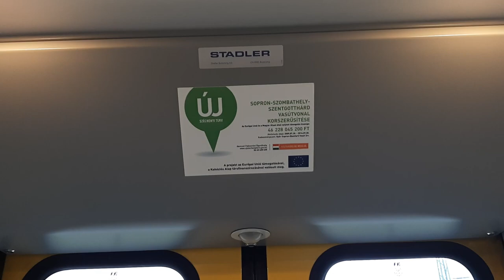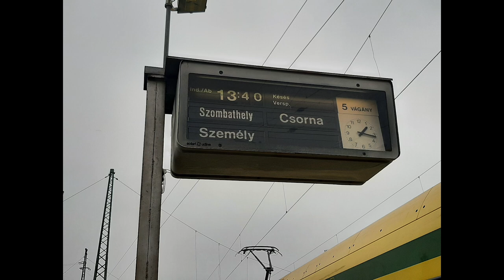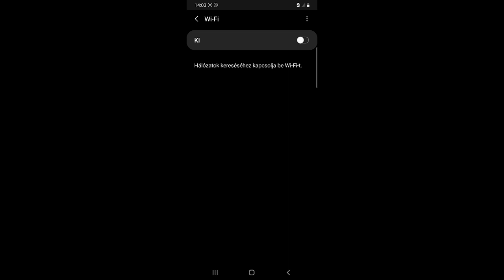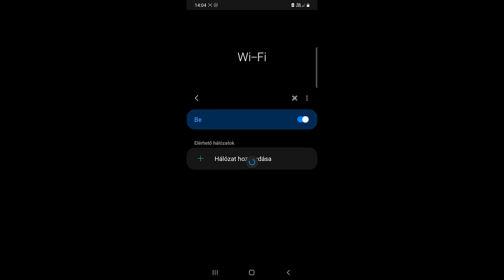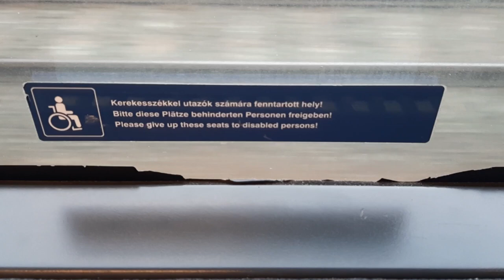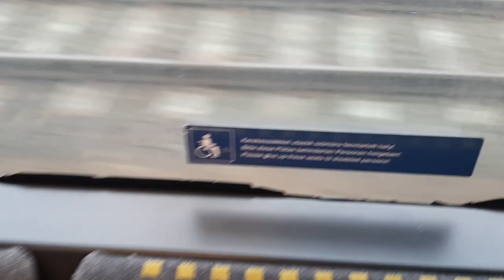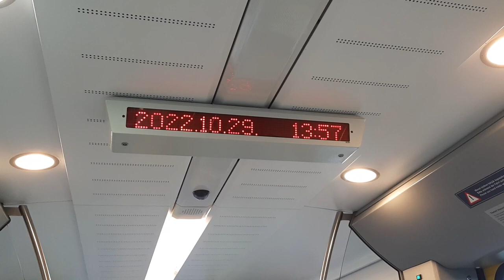Ilyen egy minőségi szolgáltatási színvonal! / Sz 39824 Hegyeshalom-Csorna (TRAIN TRIP REPORT HUN)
Ebben a videóban ismét egy utazást elemzek, viszont nem mentem túl messzire, úgy gondoltam érdemes lenne a másik magyar vasúti szolgáltatót is egy videónak alávetni. Választásom olyan vonalra esett, ahonnan még nem volt videóanyag, hogy azoknak is legyen érdekesség akiket a különböző vasútvonalak érdekelnek. A 16-os vonal felső szakasza talán nem éppen a leggazdaságosabb vasútvonal személyszállítás szempontjából, viszont annál kecsegtetőbb, hogy ennek ellenére folyton ilyen utazásban lehet része 1-1 utasnak. Igazából egy villamosított mellékvonal hangulatot kölcsönöz a szakasz, átültetve a 21. század elvárásainak megfelelve. Ezért is vagyok nagyon megelégedve, hogy vidéken is lehet találkozni ilyen szintű szolgáltatással. A GYSEV Flirt2 motorvonatai 2013 és 2015 között érkeztek a céghez és azóta is folyamatosan dolgoznak minden nap a GYSEV/MÁV vonalain. Egy kicsit óvatosan, de próbáltam összehasonlítani a MÁV Flirt motorvonataival. A két típus nagyjából egy szinten van, csak minimális eltérések vannak, ami által nem állíthatók fel hatalmas különbségek.
Ha valakinek netán az menne át a videóból, nem a "bezzegvasút" miatt vagyok ennyire elégedett, igyekeztem néhány negatívumot is kiemelni, elvégre az minden vonatnál jelen van. Viszont azt kell mondjam, van mire büszkének lennie a GYSEV-nek. A MÁV idejében legtöbbször Bz motorkocsik közlekedtek ezen a vonalszakaszon. Természetesen kisebb a területe, kevesebb járművel kell operálni, de mégis azt mutatja, hogy nem lehetetlen ezt a szintet elérni. Összehasonlításképpen szeretnék majd a MÁV Flirt motorvonatáról is egy hasonló videót készíteni, de az már valószínűleg a budapesti elővárosi forgalmat fogja bemutatni.
Jó szórakozást!! :)